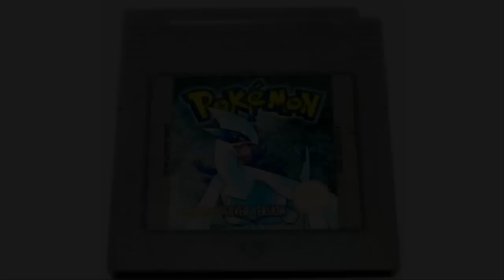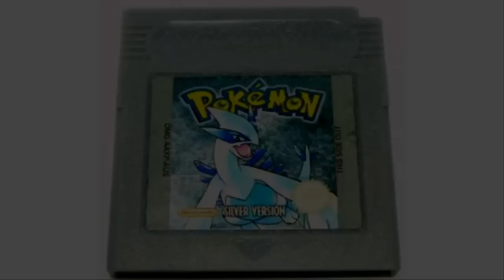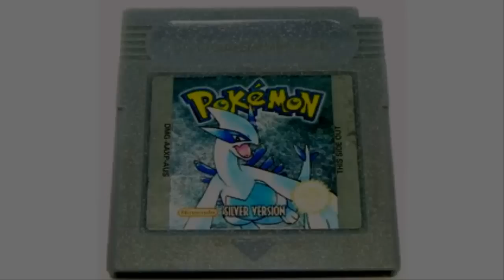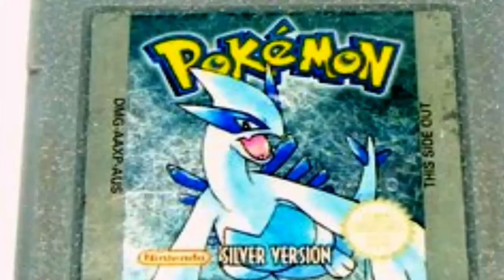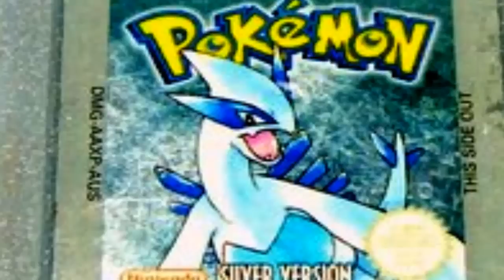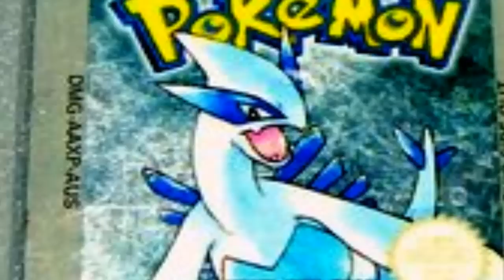Snow on Mt.Silver Easter Egg|CreepyPasta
I haven't done a video game pasta in a while so yeahhhh, here you go. I hop you like the integration of footage and I should start working on my next shitty pasta soon.

SKYPE:TCPW